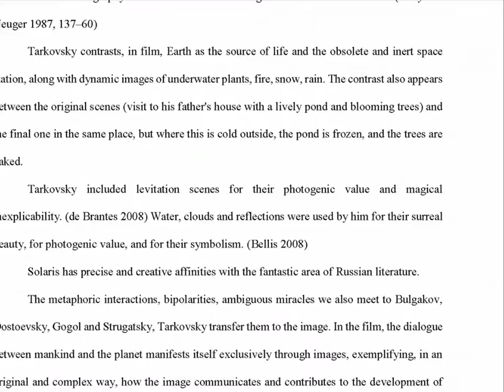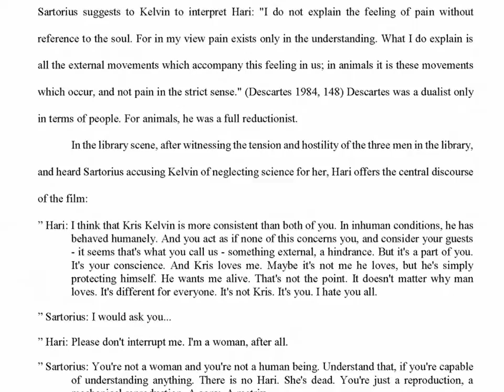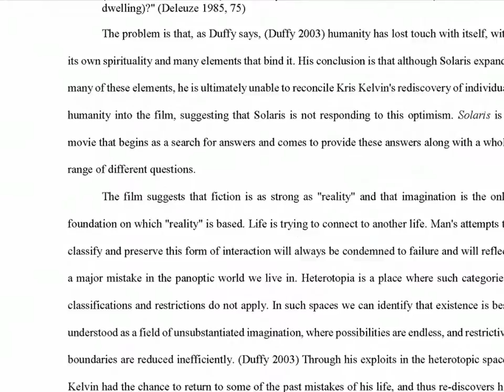Solaris, directed by Andrei Tarkovsky - Psychological and philosophical aspects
About the main psychological and philosophical aspects detached from the film Solaris directed by Andrei Tarkovski, as well as the cinema techniques used by the director to convey his messages to the spectator. In the "Introduction" I briefly present the relevant elements of Tarkovski's biography and an overview of Stanislav Lem's Solaris novel and the film Solaris directed by Andrei Tarkovsky. In "Cinema Technique" I talk about the specific rhythm of the scenes, the radical movement triggered by Tarkovsky in modern cinema, the role of symbolic and iconic elements, and affinities with the fantastic area of Russian literature. In Psychological Aspects I analyze the issue of communication in a human society of the future considered by Tarkovsky as rigid, the obsession of the house, and the personal evolution of Kris, Hari, and the relationships between them. In Philosophical Aspects, the film is analyzed through the philosophy of the mind (Cartesian dualism, reductionism and functionalism), the problem of personal identity, the theory of heterotopic spaces developed by Michel Foucault, and the semantic interpretations that can be deduced from the film. It also analyzes the issue of personal identity through Locke's philosophy. "Conclusions" show the general ideas of this essay, namely that Man's attempts to classify and maintain forms of interaction with unknown entities will always be condemned to failure and will reflect a major mistake in the panoptic world in which we live. In this framework of analysis of the philosophy of mind, functionalism seems to be the most intuitive. Solaris is, however, a movie that begins as a search for answers and comes to provide these answers with a whole range of different questions.

CONTENTS:

Abstract
Introduction
1 Cinema technique
2 Psychological Aspects
3 Philosophical aspects
Conclusions
Bibliography
Notes

DOI: 10.13140/RG.2.2.28635.82723